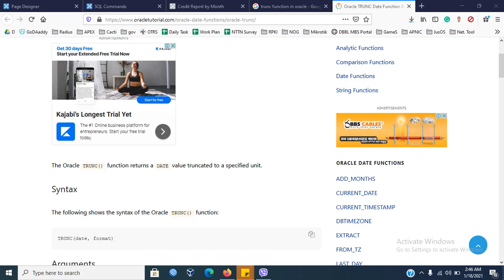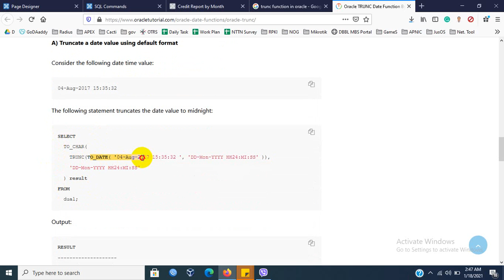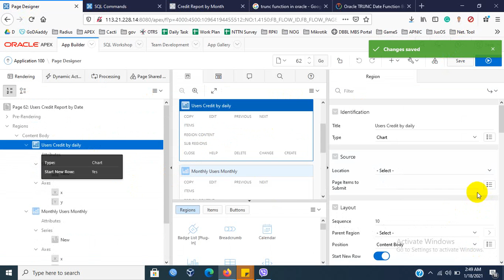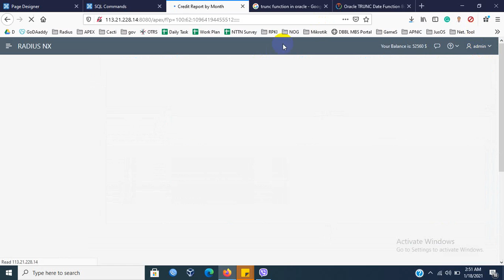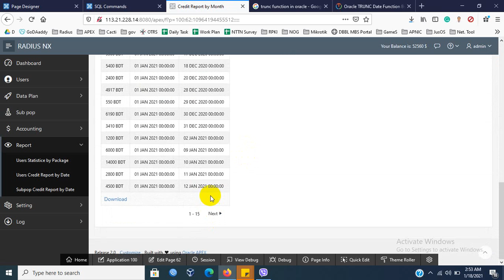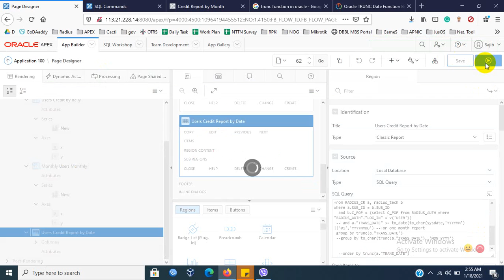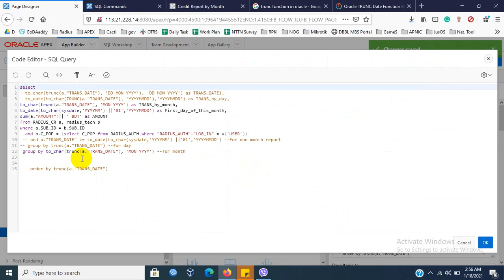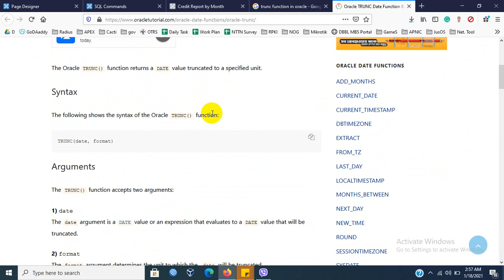Oracle TRUNC( date, format) Function with Example || Oracle APEX